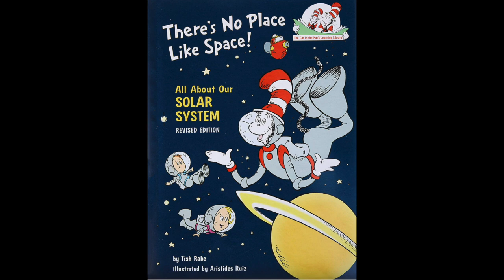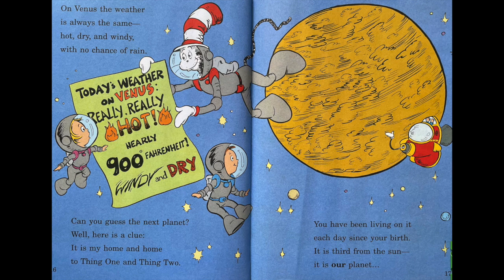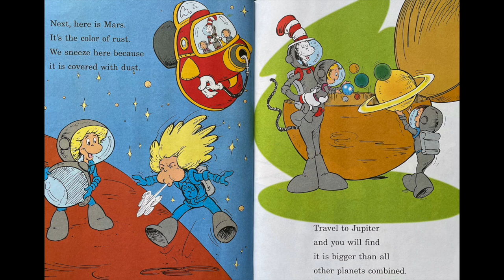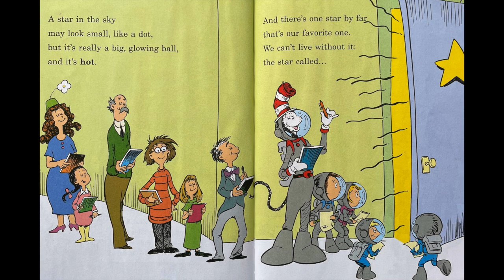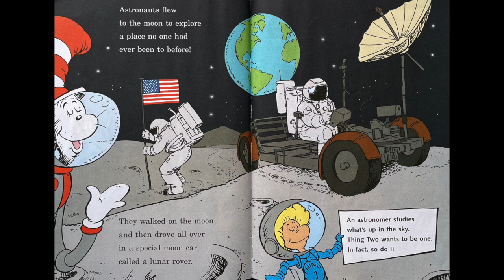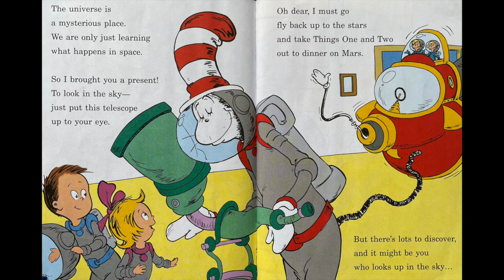🐈🚀 No Place Like Space All About Our Solar System (Kids Books Read Aloud) Story Littles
Welcome back to Story Littles! Listen or read along to There's No Place Like Space All About Our Solar System Revised Edition by Tish Rabe.  Get your very own copy using this

The Cat in the Hat takes readers on an out of this world reading adventure through outer space! The Cat in the Hat's Learning Library is a nonfiction picture book series that introduces beginning readers ages 5-8 to important basic concepts.

 Learn about the solar system, planets, the constellations, and astronauts, and explore the wonders of space with the help of everyone' favorite Cat in the Hat! Perfect for aspiring astraunauts, or any kid who loves learning and science.

The universe is a mysterious place. We are only just learning what happens in space.

Featuring beloved characters from Dr. Seuss's The Cat in the Hat